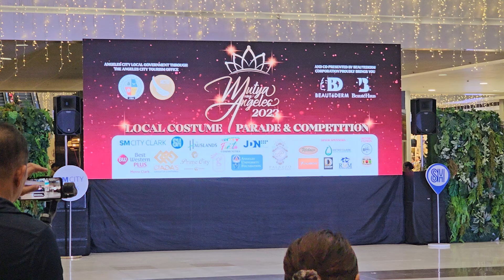Modeling: Mutya Ning Angeles 2023 - Costume Parade of Beauties 01